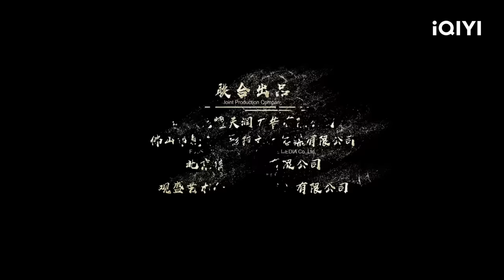【Multi Sub】《门神》/ Door Gods 东瀛妖师夜劫龙头残害大理寺忠良 门神暗中行动捉拿妖孽【奇幻 古装 | 陈锡稳 郎峰 | iQIYI大电影】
【内容简介】
大唐年间，天下初定，世间却仍有妖孽作乱。 泾河龙王被斩，水族怨念横生，欲要大唐生灵涂炭以报灭主之仇；东瀛妖师为夺至宝，频用幻术扰人心性，夜劫龙头残害大理寺忠良，更致无辜百姓离奇身亡，一时间京城谣言四起，人心惶惶。为保天下太平，百姓重归安宁，唐皇亲设“御龙卫”并派秦叔宝暗中行动捉拿妖孽…..